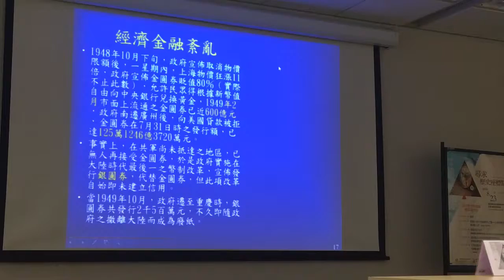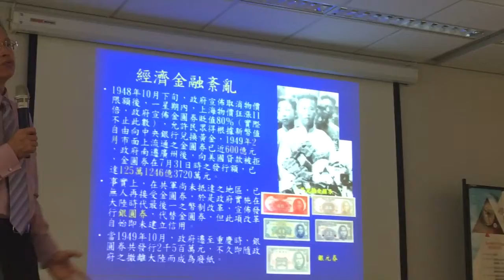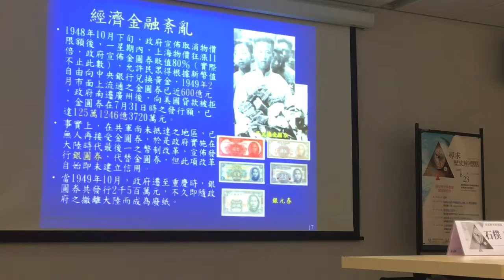郭春龍談國共內戰4